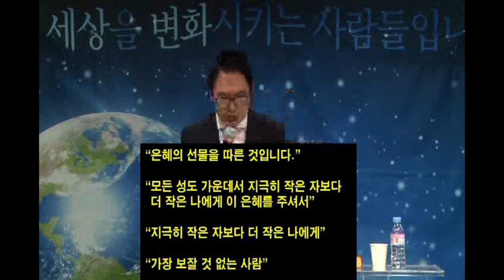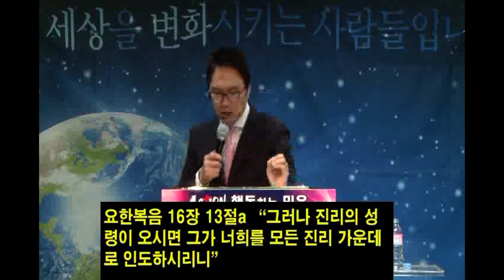우리가 알아야 할 복음의 비밀 / 에베소서 3장 1-13절 / 장재기 목사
우리가 알아야 할 복음의 비밀
에베소서 3장 1-13절
장재기 목사